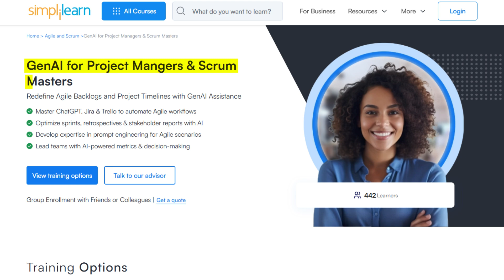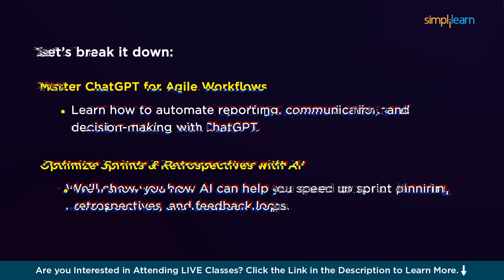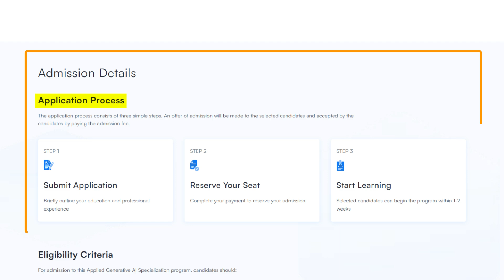GenAI for Agile & Project Management Professionals Course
In this video, we’ll dive into the GenAI for Agile & Project Management Professionals course—your ultimate guide to mastering AI in project management. If you’ve ever dreamt of leading AI-powered Agile teams, automating workflows with tools like ChatGPT, and making data-driven decisions faster with Jira and Trello, this course is exactly what you need!

In just a few months, this course will equip you with the skills to optimize Agile processes, enhance sprint planning, and even use AI to automate your retrospectives. With hands-on learning, you’ll work with real-world tools and technologies to tackle project challenges and gain the practical experience that top companies are looking for.

Why is now the perfect time to jump in? The world of project management is rapidly shifting to AI, and businesses are actively seeking professionals who can streamline operations, automate tasks, and lead teams with the power of AI. By the end of this course, you'll be ahead of the curve, armed with in-demand skills to lead Agile projects using AI.

Whether you’re looking to enhance your decision-making with AI insights or automate routine tasks, this course offers all the tools you need to level up your career. And the best part? You’ll be gaining expertise that could boost your salary by up to 300%! Plus, our career support will guide you every step of the way, from resume tips to interview prep, ensuring you're fully ready to land your dream job with top companies like Amazon, Accenture, and IBM.

This flexible course is perfect for Agile professionals with at least 3 years of experience who are ready to incorporate AI into their workflows. And don’t worry if you have no coding experience—just bring your passion for learning and problem-solving, and you’ll be set.

Seats are limited, so don’t miss your chance to secure your spot today and start leading AI-driven Agile projects!

✅ About GenAI for Agile & Project Management Professionals

✅ Redefine Agile Backlogs and Project Timelines with GenAI Assistance
✅ Master ChatGPT, Jira & Trello to automate Agile workflows
✅ Optimize sprints, retrospectives & stakeholder reports with AI
✅ Develop expertise in prompt engineering for Agile scenarios
✅ Lead teams with AI-powered metrics & decision-making

✅ Key Features:

- Develop skills for real career growth
- Learn from experts active in their field, not out-of-touch trainers
- Learn by working on real-world problems
- Structured guidance ensuring learning never stop

What You’ll Learn:

✅ Master ChatGPT for Agile Workflows

✅ Optimize Sprints & Retrospectives with AI

✅ Develop Expertise in Prompt Engineering

✅ Lead with AI Metrics & Data-Driven Decision Making